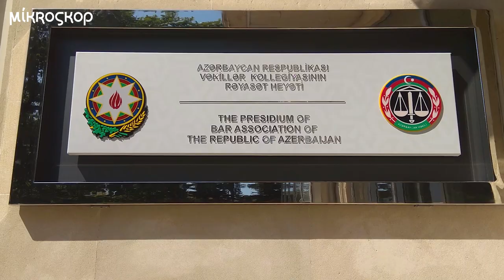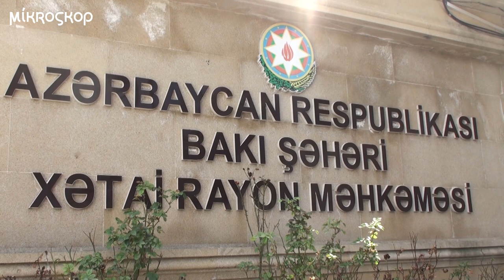Son 10 ildə Azərbaycanda vəkillik fəaliyyəti nə qədər çətinləşib?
Əgər Azərbaycanda siyasi səbəblə həbs edilmisizsə, sizin həm də müdafiəsiz qalma ehtimalınız var. Çünki siyasi məhbus hesab olunan şəxsləri müdafiə edən vəkillər də təzyiqə məruz qalır. Son on ildə isə bu təzyiqlər həm vəkillərə, həm də vəkil olmaq istəyənlərə qarşı intensivləşib. Bu təzyiq formaları necə başlayıb, necə dəyişib və necə artıb?